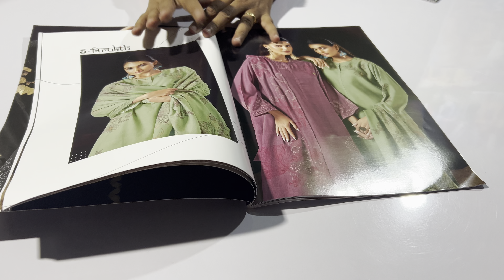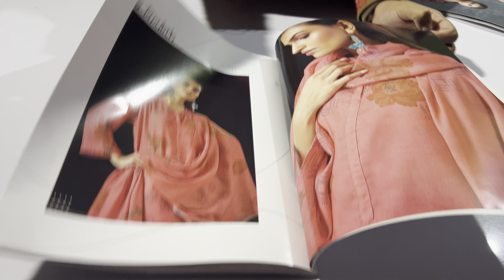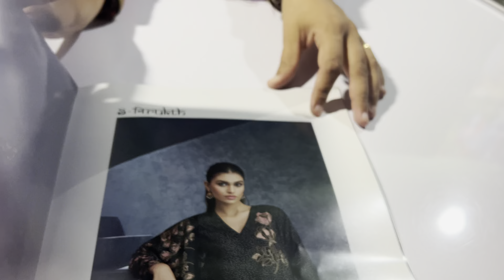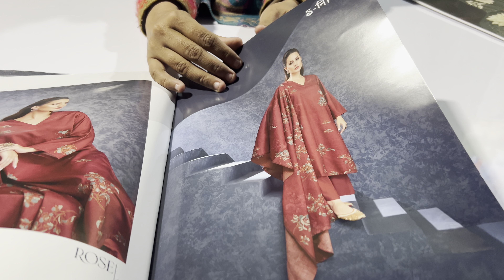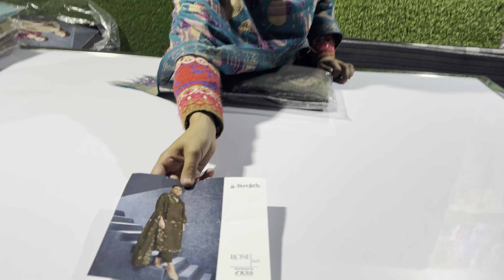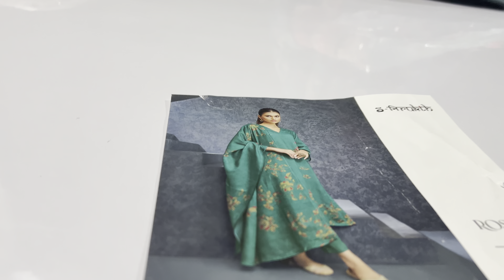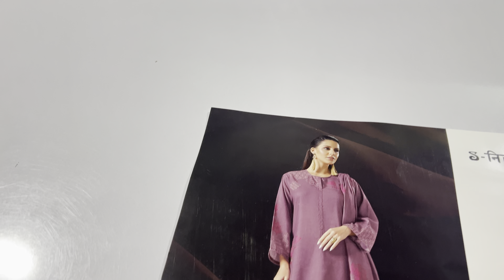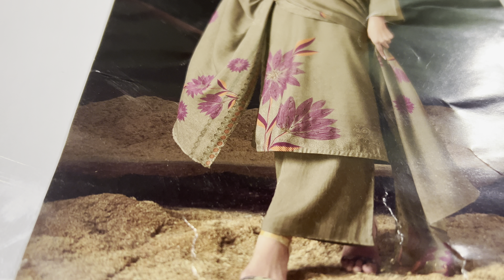🌹sale ! sale ! sale मकर संक्रांति के अवसर पर सर्दी के सूटों पर भारी डिस्काउंट🌹Order No: 9728897222